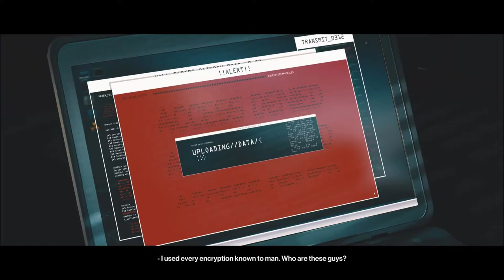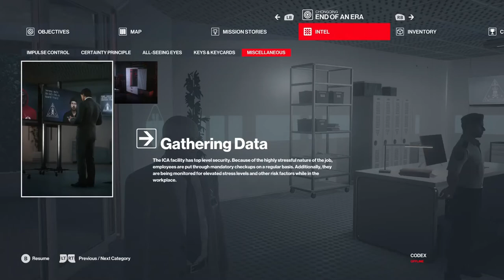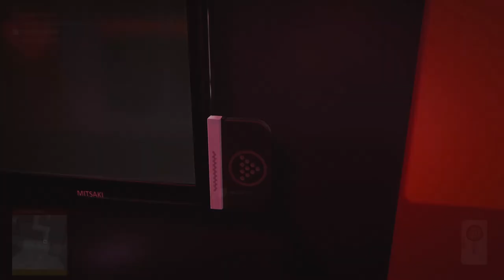HITMAN Gameplay part 4 \AGENT OF CHANGE/ HD/